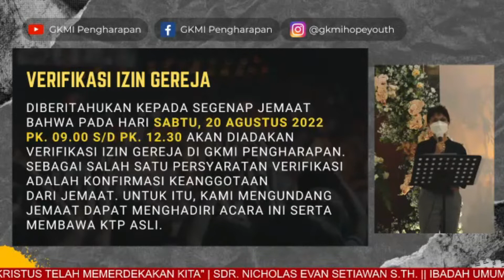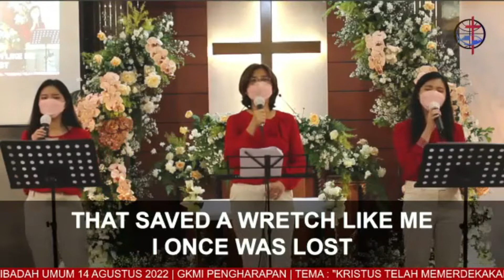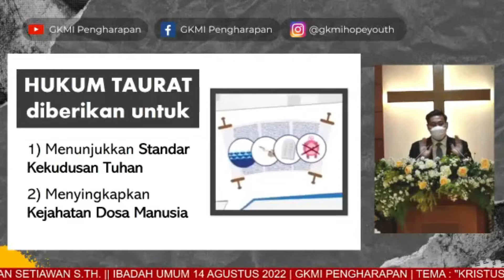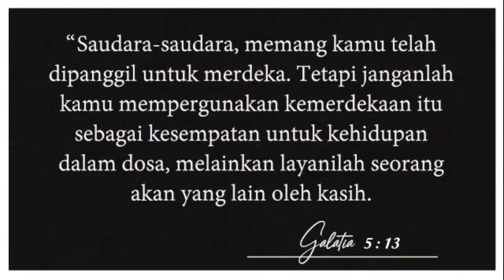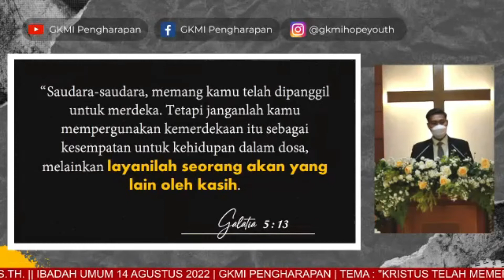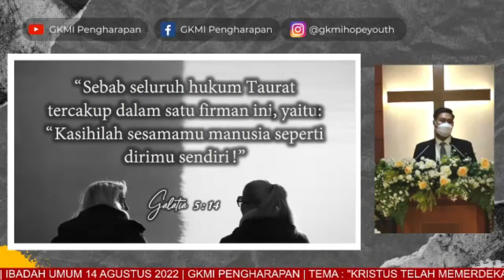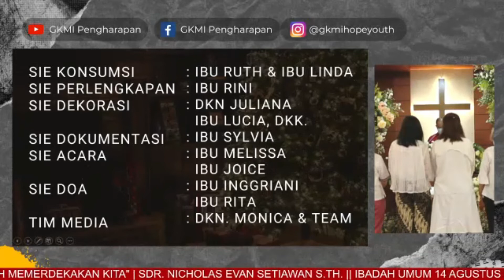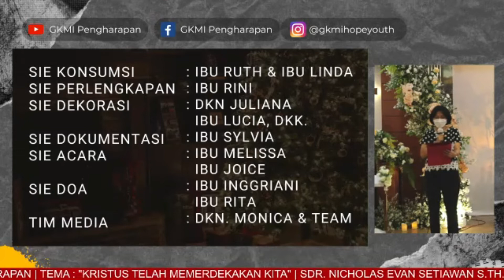GKMI PENGHARAPAN | IBADAH 14 AGUSTUS 2022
"KRISTUS TELAH MEMMERDEKAKAN KITA"

NICHOLAS E. S. S.Th.